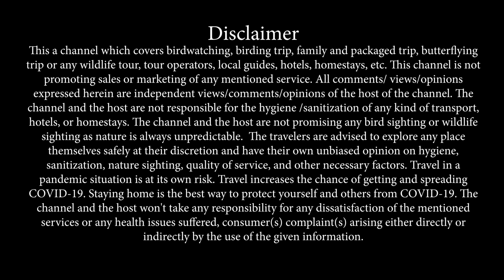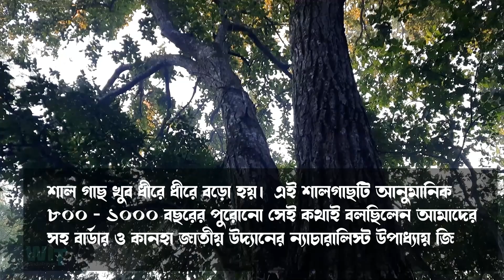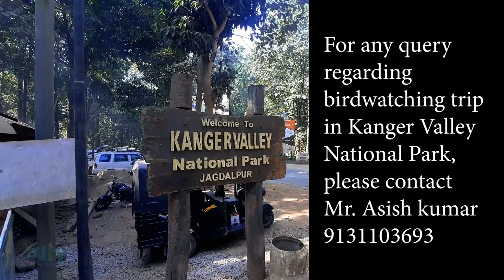Kanger Valley National Park Bird Survey | Chattishgarh Tourism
Hi,